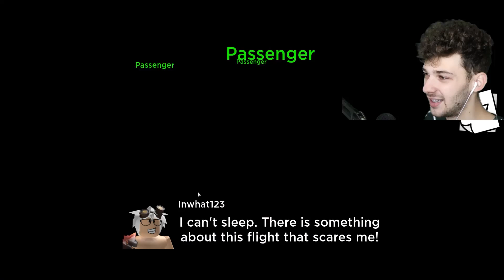We Went On A Roblox FLIGHT.. NEVER AGAIN!